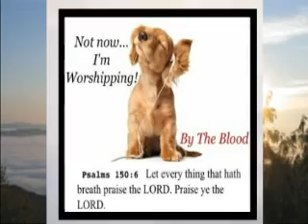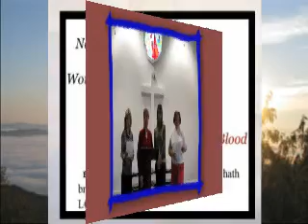Rockcastl Baptist Association Choir Sing